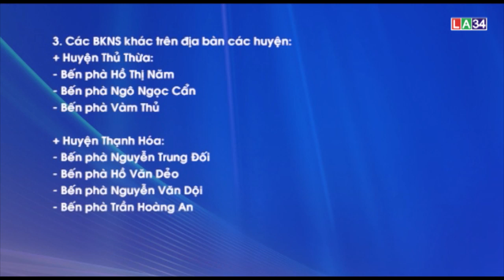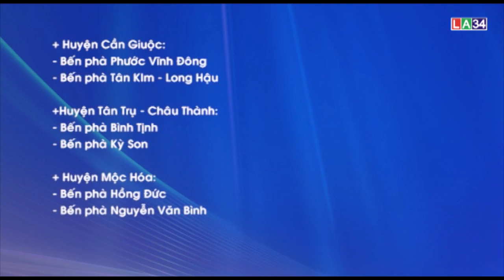Thông báo Cho phép BKNS được họat động để đưa rước công nhân: LONG AN TV